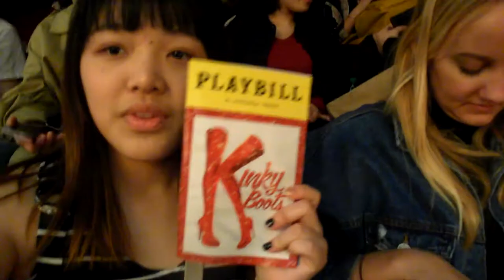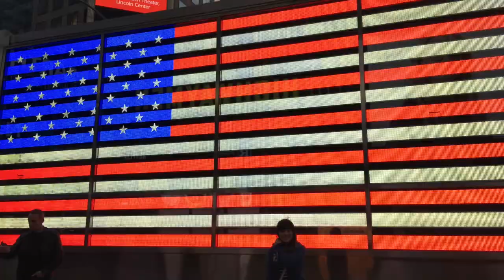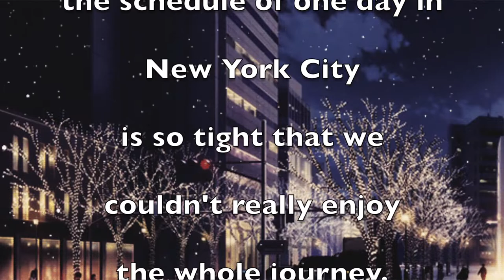[ Weiwei's USA Diary ][Vlog #7]One Day in New York City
I missed New York City.
One day is absolutely not enough
I want to go back badly
And...I really have to focus on how to make my camera do not shake